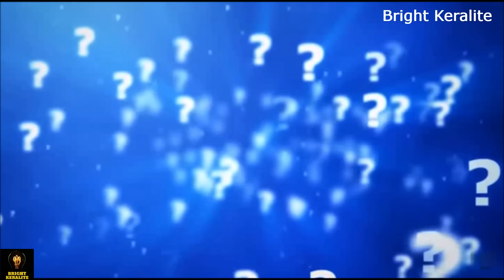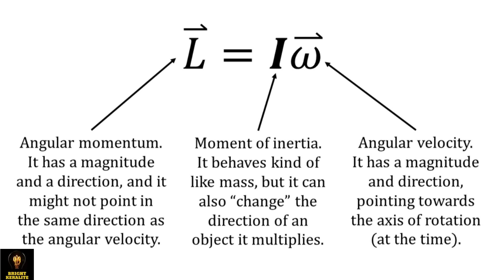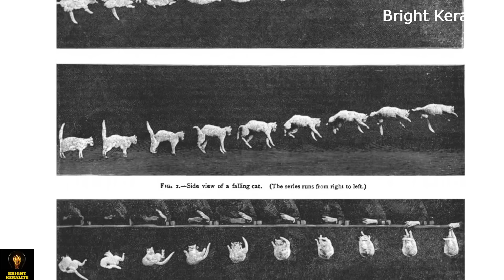പൂച്ച എപ്പോഴും 4 കാലിൽ തന്നെ വീഴുന്നത് എന്ത് കൊണ്ട്? Bright Keralite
Bright Keralite is a malayalam Youtube science channel similar to jr studio, science 4 mass, 47 arena etc.,